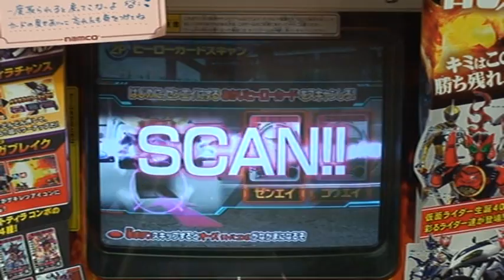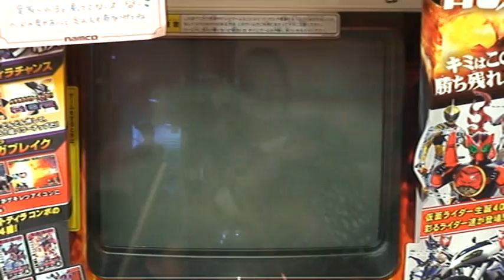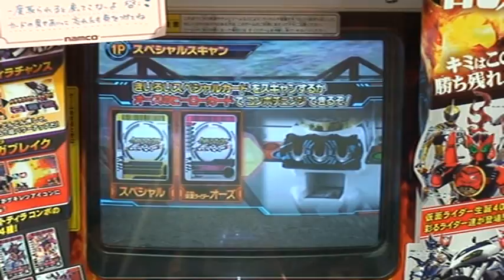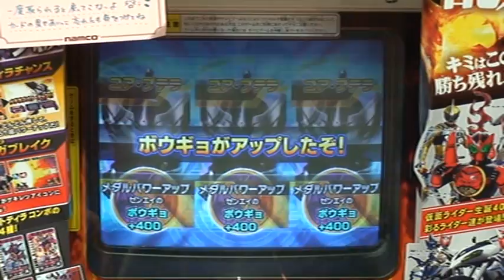第二回ガンバライドチャンピオンシップ準決勝（鳴海荘吉 vs かずまま）